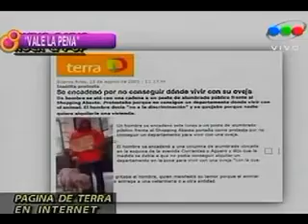Vale la pena (AM): Mision Fugitiva: Huelga con ovjea televisada 01/10/09